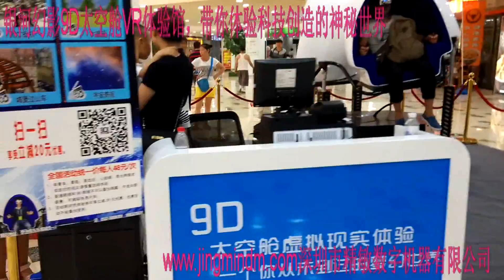VR Dinosaur Egg capsule motion seat simulators --JingMin JMDM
Shenzhen Jingmin dynamic 9D VR simulator.
Welcome to inquiry.